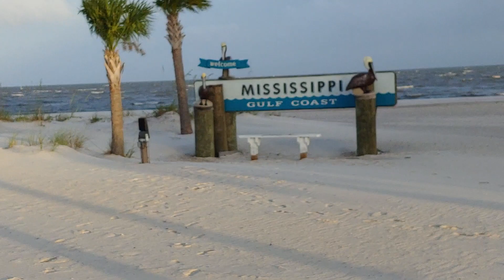HURRICANE BARRY APPROACHES GULF COAST BILOXI MISSISSIPPI CAT 1?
live on gulf coast friday evening at 746pm.
the storm surge is pushing near the highway.

The storm made landfall as a Category 1 hurricane near Intracoastal City on Saturday afternoon. It weakened to a tropical storm shortly after.